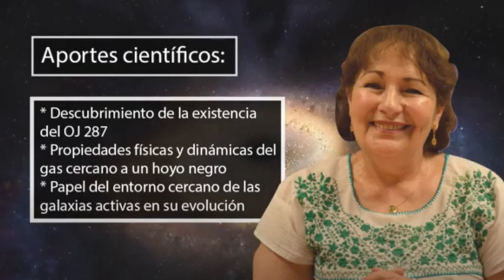NOTICIAS 11 DE AGOSTO 2023